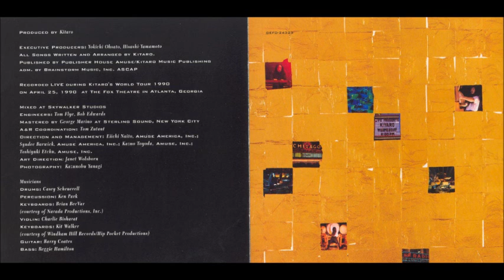Kitaro - Cosmic Love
From ''Live In America-1991''.